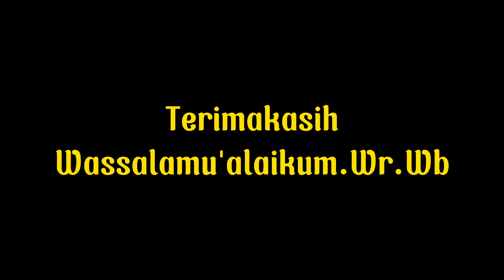Kucing ini hampir meneteskan air mata 🥺||kucing kucingjalanan kucingkampung #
Hai semua sahabat Animals Lovers dimanapun berada.
terimakasih telah singgah dan menonton video saya ini.
semoga video saya dapat menghibur sahabat semua.
saya akan terus menguplod, mendokumentasikan momen - momen penting saya dengan hewan - hewan terutama kucing - kucing jalanan dan kucing rumahan, baik sedih, senang ,lucu dan sebagainya.
Silahkan menonton video saya sampai habis dan mohon jangan di skip yah.

Semoga kita semua sehat dan dilimpahkan rizky melimpah dan barokah Aamin 🤲🏻

tag.